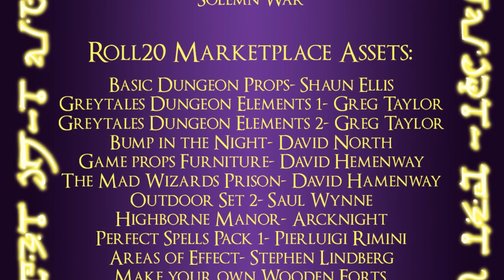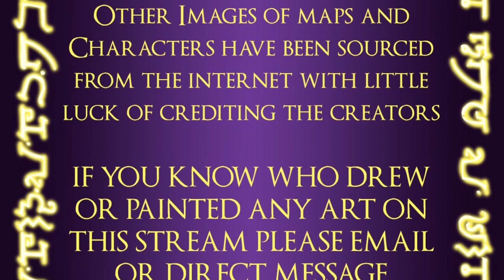The Osrynn Tales LIVE D&D ep 23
The Osrynn Tales is a homebrew world created by Jeff Foulsham (me!). I have been running games in this setting since 2008, and starting in late 2018, I started writing and drawing a comic book inspired by the setting and some of the characters I have created over the years (the comics are original stories, not retellings of campaigns). This campaign takes place in a country of the world that’s never been explored! This is a semi interactive live stream on twitch where the audience can name locations and npcs, give bardic Inspiration or DM inspiration to specific characters, add monsters to fights and even request monsters to appear in future games! PLUS SO MANY MORE!

WE USE CHANNEL POINTS FOR AUDIENCE INTERACTION, SO WATCH US LIVE!!!

Games are on Saturdays starting at 4pm Pacifc/ 7pm Eastern
Main view is from the DM’s stream.

CREDITS

Player Character portraits drawn by foulsham_art
Scene Overlays Created by foulsham_art

Epic Battle Medieval Songs -Always Music
RPG Battle Theme Background Music Great Commons - Media Charger Music HYT Videos

Nazar Rybak - The Epic Mind
DJ Pinto - Tension
Alexander Nakarada - Torment
Savfk - Oh My Dog
Jura Poclin - Phantom Chase
Aakash Gandhi - Eyes of Glory
Miguel Johnson - No Turning Back
Alxd - Mere Shadows
Ansia Orchestra - Alla till Mig

AMBIENCE AND MUSIC FROM TABLETOP AUDIO

Open Ocean, Fishing Village, Dark and Stormy, Tavern Music, Country Village, Blacksmith Shoppe, Abandoned Windmill, Barren Wastes, Docks District, Dungeon I & II, Elven Glade
Forest Day, Stables, Swamp Planet, Medieval Battle, Medieval Town, Middle Earth Dawn, Mill Town, Quiet Cave, RavenPuff Common, Secret Garden, Skirmish, Solemn War

ROLL20 MARKETPLACE ASSETS

Basic Dungeon Props- Shaun Ellis
Greytales Dungeon Elements 1- Greg Taylor
Greytales Dungeon Elements 2- Greg Taylor
Bump in the Night- David North
Game props Furniture- David Hemenway
The Mad Wizards Prison- David Hamenway
Outdoor Set 2- Saul Wynne
Highborne Manor- Arcknight
Perfect Spells Pack 1- Pierluigi Rimini
Areas of Effect- Stephen Lindberg
Make Your Own Wooden Forts, Tile Set Pack- Forgotten Adventures
Weather Overlays- Dungeon Channel

Sets by Gabriel Pickard:
Save vs Cave Wizard Lair; Quick Encounters: Sky Islands; Hassle Free Castles: Ruined Keep;
Save vs Cave: Swamp Caves; Save vs Cave: Con-struction Save; Save vs Cave: Monsterous Lair 3; Quick Encounters Forest Pack 2; Hassle Free Castles: Bone Tower; Save Vs. Cave Labyrinthine Dungeon 2; Save vs Cave Labyrinthine Dungeon 3; Quick encounters: Wild Woods and Fields; Save vs Cave: Earth Temple; Save Vs Cave  Labyrinthine Dungeon 4; Save vs Cave Storm Temple; Save Vs Cave  Labyrinthine Dungeon Hassle Free Castles Fortified Cathedral; Village to Pillage City Docks Quick Encounters libraries; Vile Tiles Steamworks: Vile Tiles Ruin Builder; Vile Tiles Ruin Builder 3; Quick Encounters Overland Ruins; Slap Down Town Village; Village to Pillage Pillaged City; Vile Tiles Dungeon Mapper; Vile Tiles Dungeon Mapper 2; Transportation Sensations:Carts and Wagons; Quick Encounters: Swamps; Quick Encounters: Swamp 2; Vile Tiles: Traps; Swap a Swamp; Vile Tiles: Cobblestones; Vile Tiles: Mapper Rivers; Quick Encounters: Japanese Estates; Game Glam: Portrait Frames 1, 2, & 3; VileTiles: Dirt Paths; Slap-Down Town: Construction Set

This game is powered by the Roll20 Compendium and Purchases of:
The Players Handbook, Xanathar’s Guide to Everything, the Monster Manual, Volo’s Guide to Monsters, and Mordenkeinen’s Tome of Foes

Other images not listed here have been sourced from the internet with little luck of determining their origin point. As an artist myself I have tried to give credit to as many assets as I can, but we arent perfect and sometimes our research can only take us so far when an origin link on pintrest leads to a deleted web page.

It is not my intent to steal other peoples work, so again, please email me if anything is not credited, let me know so i can credit it properly, or take it down at the creators request.